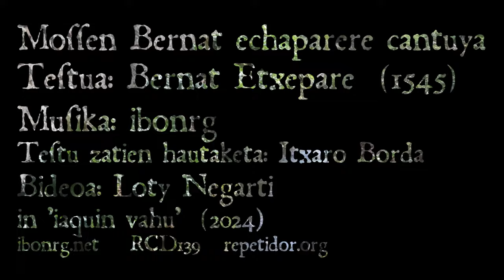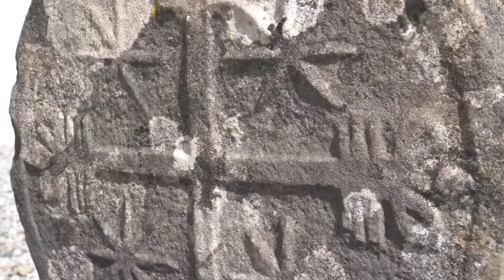IBONRG Mossen Bernat echaparere cantuya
Bernat Etxepare bere garaiko gizona zen, kristaua, jakina, baina aldi berean trobadoreek hedatzen zuten poesia kortesa ezagutzen zuen. Baikor begiratzen zion euskarak izango zuen etorkizunari, berak lehenengo aldiz inprimatuko baitzuen 1545 hartan. Pentsamendu modernoa, jakinmin espirituala eta idazteko gosea dira Eiheralarreko apaizaren literatur estiloaren ezaugarri. Ezer gutxi dakigu haren bizitzari buruz, 'Mossen Bernat Echaparere cantuya' honetan aipatzen dituenetatik at. Bertan, Paben izan zuen espetxealdia kontatzen du. 500 urte inguru geroago, IbonRGk doinua jarri die ‘Lingua Vasconum Primitiae’ liburu itzelak biltzen dituen olerki guztiei; zehazki, Itxaro Borda idazleak hautatutako bertsolerroei. Guztira 16 pieza, haietako zenbait a capella emanak, pianora, eta hainbat kolaboratzaileren laguntzaz, hala nola Garazi Navas, Miguel A. García, Verde Prato edo Maite Arroitajauregi ‘Mursego’. Lanaren emaitza da CD+liburua, zeinean biltzen diren abestutako koplak eta Bordak testuingurua emateko idatzitako testua, oro euskaraz, frantsesez eta gaztelaniaz. Aitor Izagirrek sortu du bideoa, Baxenafarroan bildutako hainbat irudi erabilita: Duzunaritzen (Etxepareren sorterrian), Donibane Garazin eta Eiheralarren.

Heldu vehar duyen gauçan ezta escapaceric
Nic oguenic eznuyela honguiguitez verceric
Bidegabec haritu nu vide eznuyen leqhutic
Erregueri gayzqui saldu guertuz oguen gaberic.

Mossen bernat iaquin vahu gauça nola ginen cen
Bearnora gabetaric egon ahal inçanden.

Iaun erreguec meçu nenzan ioanenguion bertaric
Gaycez lagola ençun nuyen bana nic ez oguenic
Izterbeguier eneyen malician leqhuric
Ioan nendin enaguien oguen gabe ihesic.

Ni gayxoa exayari nihaur giniz escura
Ene vnsa eguinac ere oray oro gayz dira
Haren menian ezpanengo nic nuqueyen çucena
Miraculu vanagui ere oray ene oguena.

Iangoycua eguin dicit çure contra beccatu
Hayez nahi enuçula othoy heben punitu
Erregueri daquidala nic ezticit faltatu
Ceren egon vehar dudan heben hanbat gatibu.

Mossen bernat pensa ezac carcel hori gayz bada
Nonbayt ere yfernuya are gayçago dela
Heben hic vaduquec vana hayec ez norc consola
Penac heben fin dic sarri hayenac ez seculan.

Eztaçala gayzeriztez damna heure buruya
desiratuz gayxtoari hel daquion gayzquia
Ieyncuari eguiten duc iniuria handia
Hura borrer eguiten duc iuge eure buruya.

Libertatia nola vayta gaucetaco hobena
Gathibutan egoytia hala pena gaycena
Ny veçala eztadila othoy ehor engana
Ez etare hiz orotan fida ere guiçona
Iangoycua çuc veguira niri ere çucena.

Amen.

Cuando algo tiene que suceder, no hay evasión posible.
A mí, sin más culpa que la de obrar bien,
me ha prendido la injusticia por donde menos debía.
Me han delatado ante el rey, pese a ser inocente realmente.

Mosén Bernat, si hubieras sabido cómo iría la cosa,
habrías podido abstenerte de acudir al Béarn.

El rey, mi señor, me notificó que acudiera sin tardar.
Oí decir que estaba enojado, pero la culpa no era mía.
Por no dar pábulo a mis enemigos en su maldad
y por no huir, pues era inocente, acudí.

Yo, infeliz, he ido en persona a manos del enemigo.
Ahora, aun lo que hice bien, está mal.
De no estar a su merced, me habría asisitido mi derecho,
pero así, aun haciendo milagros, tendré yo la culpa

¡Dios mío! he cometido pecados contra tí;
no me castigues ahora por ellos, te lo suplico.
No tengo conciencia de haber ofendido al rey,
para tener que padecer semejante cautiverio.

Mosén Bernat, piensa que, si esta cárcel es dura,
el infierno es aún más duro, sin duda.
Aquí tú tienes quien te consuele, los condenados no.
El castigo de aquí termina pronto, el suyo nunca.

Así como la libertad es el mayor de los bienes,
así la cárcel es el mayor de los males.
Por favor, que nadie se llame a engaño como yo,
que nadie confíe en las palabras de nadie.
¡Dios mío! Defiende tú también mi derecho.

Amén